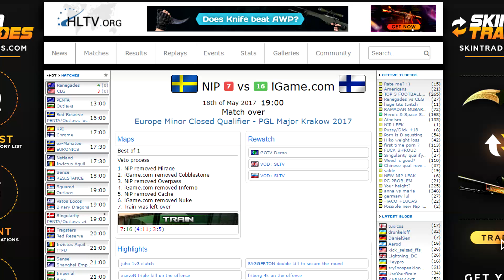CS:GO - Tribute to NiP (The Fallen Ninjas)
The Ninjas in Pyjamas failed to qualify for the minor of PGL Krakow. Once, NiP fail to attend another major. This is the lowest point NiP has ever been. NiP has had terrible results the past few months. This is a tribute to NiP to reminisce the days when they dominant. Dating back to when the NiP roster consisted of Fifflaren, GeT_RiGhT, Xizt, f0rest, and friberg. Back in the day when NiP won their first major. Back in the day when NiP was 87-0. Those were the good times for NiP. Those times are now behind us. While this NiP slump has been devastating for us NiP fans, we hope to believe the fallen Ninjas will rise back up again. I hope you guys enjoy this tribute to NiP (Ninjas in Pyjamas).

★Music Used
The Sound of Silence by Simon & Garfunkel